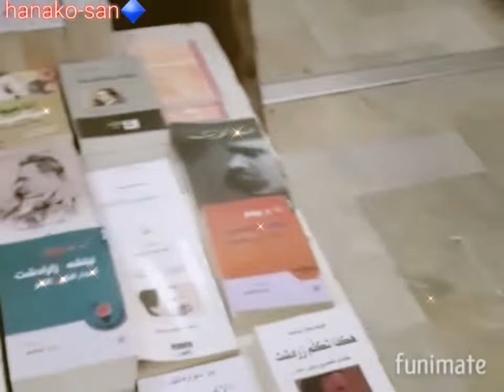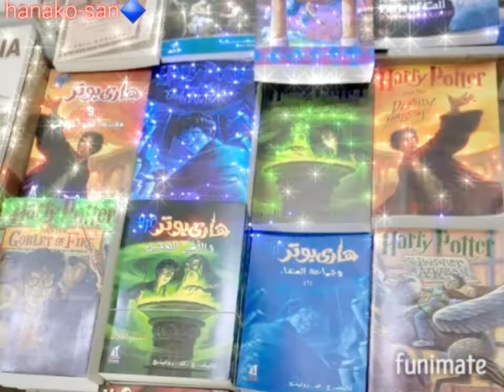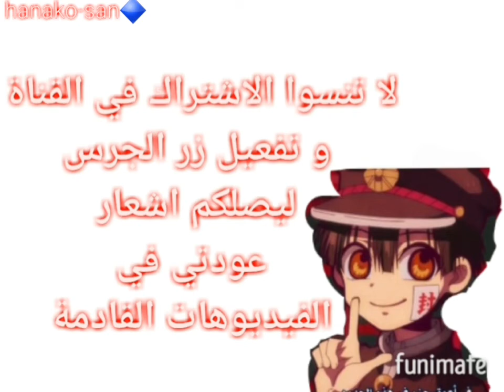vlog with hanako